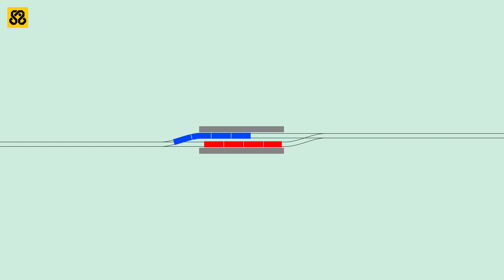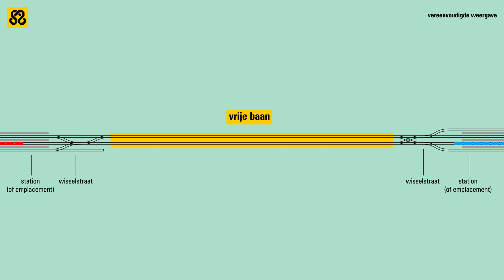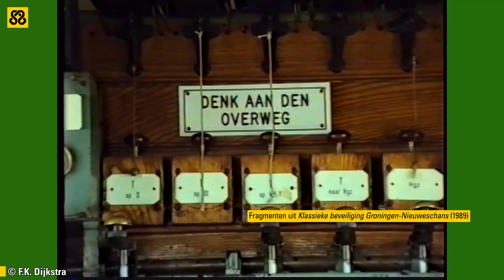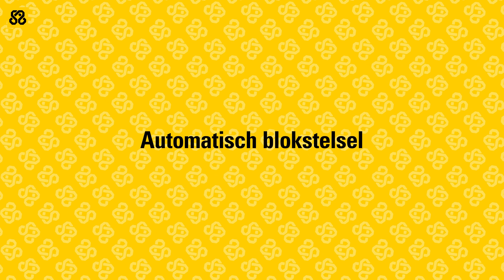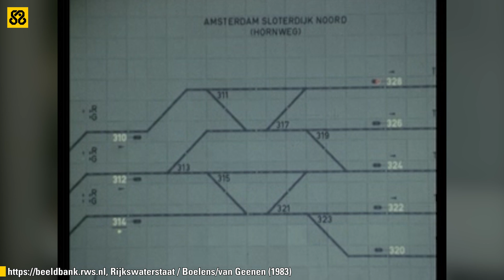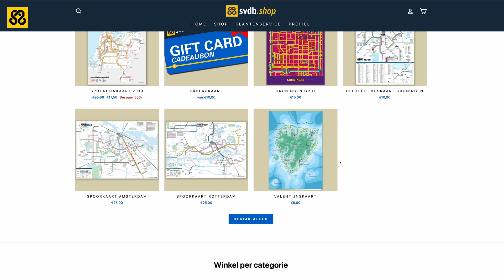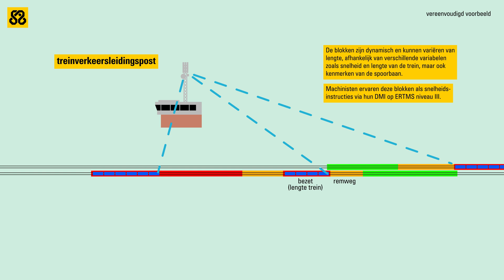Hoe hou je al die treinen uit elkaar op het spoor? – Het blokstelsel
Deze video legt - in grote lijnen - uit wat het blokstelsel is en hoe het werkt (in de basis). Er is genoeg over te vertellen in uitgebreide(re) vervolgvideo's. Bijvoorbeeld over het ERTMS, ETCS, DMI, ATB en andere acroniemen.

Overige beelden o.a. via ProRail, RWS, Prelinger Archives, Shutterstock, Storyblocks, Envato of publiek domein. Zie de credits in de video.

Heb je een foutje gespot in de video? Laat het vooral weten - maar doe het constructief en hou het vriendelijk. Dank je wel! 😊